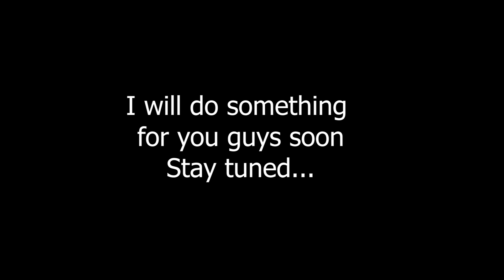Thanks Giving | 10 Subscribers